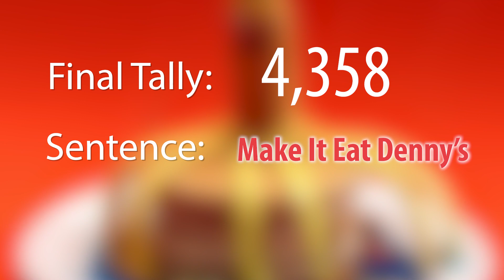Everything Wrong With Denny's - "Nannerpuss"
This is a real commercial that was really done for a real restaurant. REALLY!